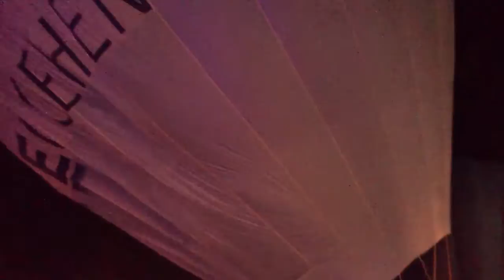Bundekfest, punjenje balona 2014 09 26 19 56 10